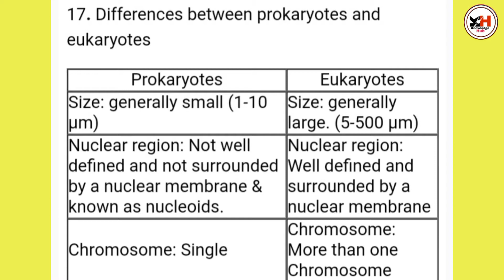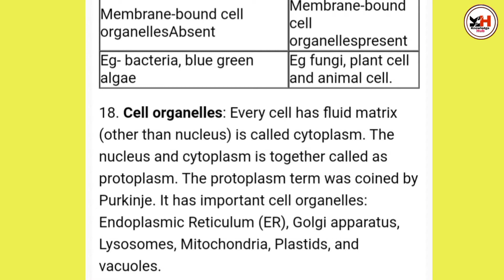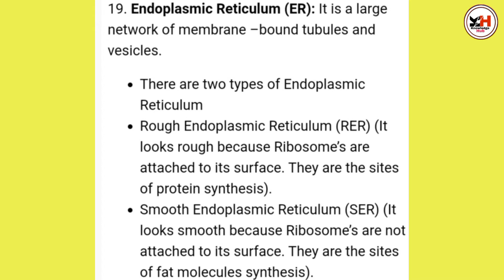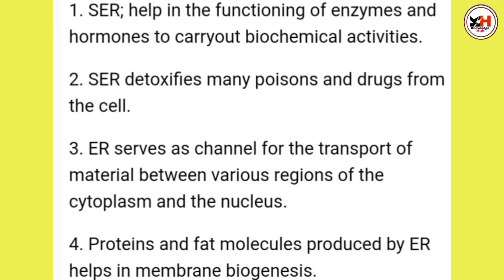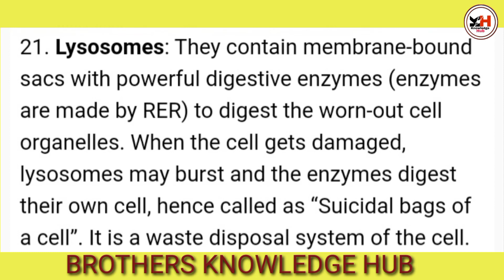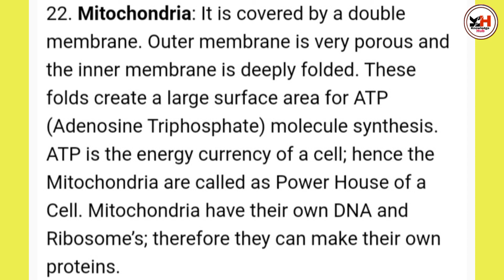The fundamental unit of life (cell)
For class 9th to 12 biology and physical education.

Fundamental Unit of Life in 1 Shot CBSE Class 9 Science Chapter 5 Biology |  NCERT Vedantu.

He'll.

The Fundamental Unit of Life CBSE Class 9 Science Chapter 5 Biology, as it is one of the most important and scoring topics in Science, CBSE Class 9 of NCERT Biology Books.  Ankita Ma'am enlightens you with CBSE Class 9 exam preparation strategy for Biology with in - depth explanations and how to revise important topics.  This session will mainly be around the Fundamental Uni of Life with proper Explanation.

      दोस्तों आप इस वीडियो को पूरा देखिएगा इससे संबंधित कोई भी प्रश्न हो तो कमेंट बॉक्स में अवश्य पूछें आपके सवालों के जवाब देने की पूरी कोशिश करूंगा।  मुझे प्रश्नों के उत्तर देने में बहुत ही खुशी होगी।

अभी बनाए गए Daily Current Affairs से संबंधित कुछ वीडियो-

Dream 11 को मिली IPL 2020 की Title || 222 रुपए में मिली Dream 11  की स्पॉन्सरशिप || सभी को इस एप्लीकेशन से मिलेगा रोजगार ||

CET क्या है? NRA || National Requirement Agency || One Exam for all || RRB, SSC & IBPS EXAM UPDATE 2020 ||

Thank_you_so_much
योग के मेरे सभी वीडियो नीचे डिस्क्रिप्शन में दिए हुए हैं।

18. Benefit of munga | Drumsticks | सहजन / मूनंगा / (सरगवा) सहजन की पत्ती, फूल, फली के अचूक फायदे।